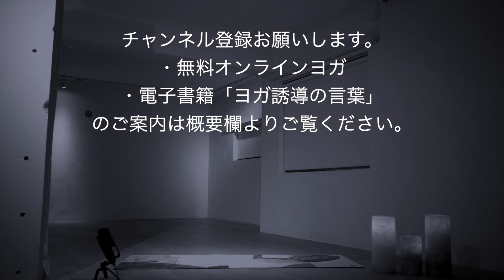【四十肩・五十肩(二十肩)】予防＆改善したい人のための夜のヨガ-スマホ・パソコン疲れの人にも。肩周りを日頃から動かして安眠しましょう。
「なんかわかりませんが、最近肩が上がりません。」
と言われる人が、少なからず当スタジオに来られます。

二十代の人でも肩が上がらない事があります。
デスクワークでパソコンやスマホを触りますからね。
気持ちがわかります。

きっとそれは・・・・
四十肩です。二十代でも四十肩と呼ぶしかありませんね。
悲しいかな、現実です。

正式には総称して「肩関節周囲炎」と呼ぶのですが、肩周りを軽く動かした方がよいです。放おっておくと猫背が助長されて、老けるのも早くなりますよ。。。。
というと、ドキッとしますよね。

まだしっかり肩が上がるって人も、予防する意味でもしっかり肩を動かしましょう。
このヨガを癒されながらに楽しんでください。

(※症状は自分で決めつけずに、症状が辛い時はしっかり病院や治療院で診てもらいましょう。その上で行うとヨガはとても有効だと思います。)

◆四十肩・五十肩・二十肩についてもう少し知りたい人へ。

ＳＡＴＯＲＵプロフィール
1975.2京都生まれ
ヨガスタジオ-YOGATERIOR 代表 「身体と心の両面を整えるヨガ」をコンセプトに活動。2015年よりアジア最大級のヨガイベント「横浜ヨガフェスタ」2020年「Lotus8-クラウドファンディング-オンラインヨガイベント」講師を担当。現在、全国各地でワークショップ・講演を開催中。/スタジオ経営者/ヨガインストラクター育成講師/心理カウンセラー/心理学・メンタルヘルス講師/ヨガ×心理学ヨガリボーン考案者/美姿勢ヨガライフ考案者 著書(電子書籍)：生徒の心に響く「ヨガ誘導の言葉」

▼無料オンラインヨガ(予約不要・どなたでも参加可能)

▼生徒の心に響く「ヨガ誘導の言葉」電子書籍無料ダウンロード

▼ヨガインストラクター養成講座のご案内